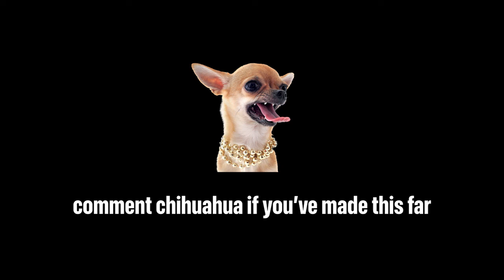PAGANIFLIX Why (and when) price your courses 97$